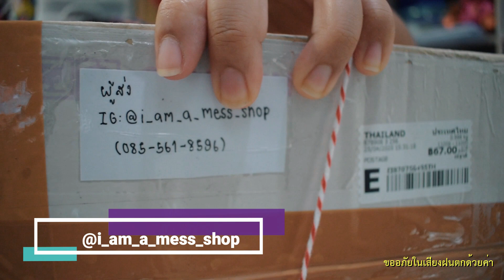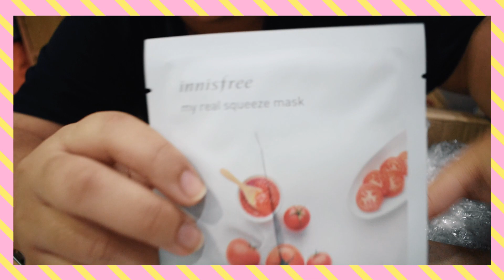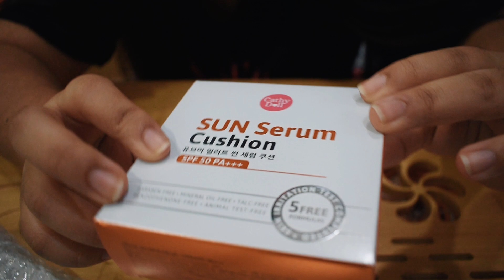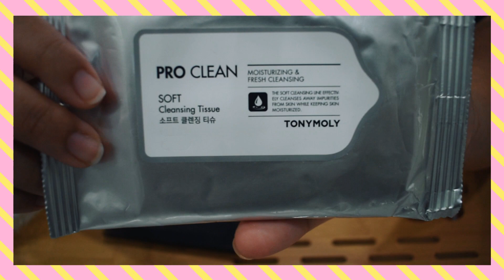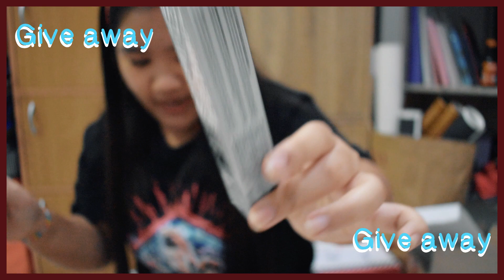[Unboxing]Ep:1 เปิดกล่องสุ่มเครื่องสำอาง500บาท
มาเล่นกิจกรรมกันเยอะๆน้าค้า
ประกาศตอนครบ100sub
ทวิตเตอร์:@kanitthasut